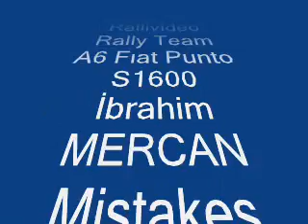Lucky / Unlucky Mistakes Rally RBR-Online 2008 Catalunya Rally A6 Fıat Punto S1600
RBR-Online 2008
Catalunya Rally
Castrol Rallivideo Rally Team
A6 Fıat Punto S1600 Lucky Mistake Rally
İbrahim MERCAN
Mistakes
ss10 Joux Plane, SS13 Harwood Forest